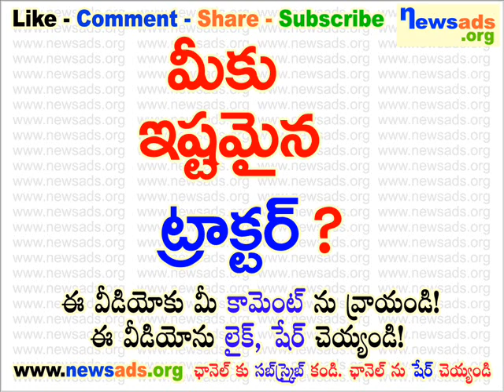మీకు ఇష్టమైన ట్రాక్టర్?